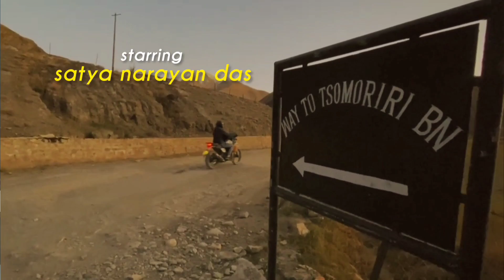Best Motivational Hindi Song - Click Here | Snehasis Rath | Amrutansu Dash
Based on "Ladakh : Rise of Ranges" travel vlog series by ‎@isatyaofficial ,
"Roshni" attempts to evoke feelings of healing in listener's heart.

audio credits -

vocals : amrutansu dash
lyrics & composition : snehasis rath
music arrangement & mixing : praveen carol
song recorded at : studio carol inn

video credits -

cast : satya narayan das & few ladakh locals
cinematography (ladakh part) : satya narayan das
cinematography (studio part) : snehasis rath

"when it is dark, and you feel there is no one to understand you,  I will come as a song & heal you" - snehasis rath